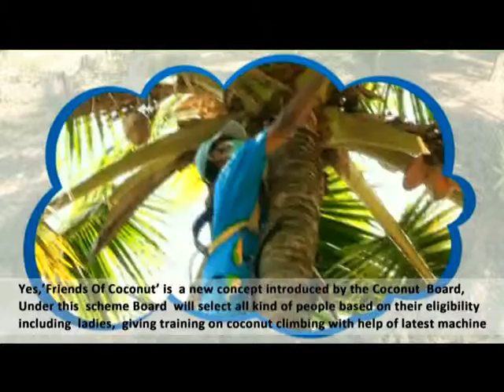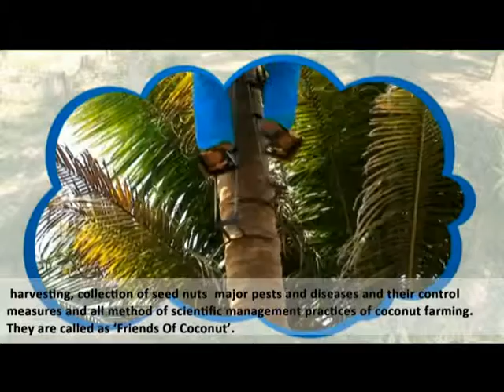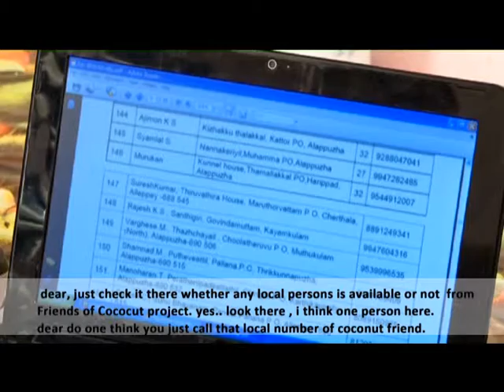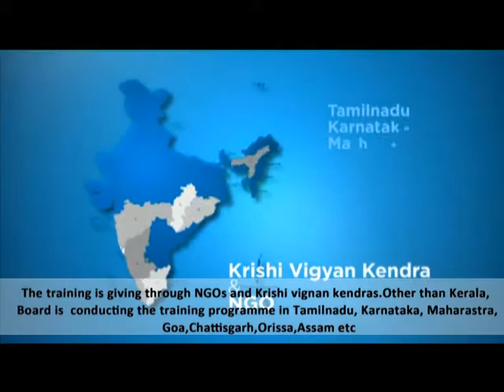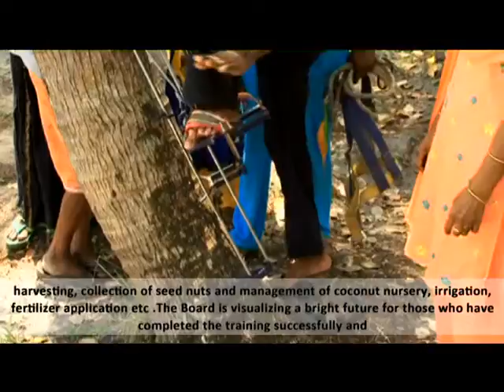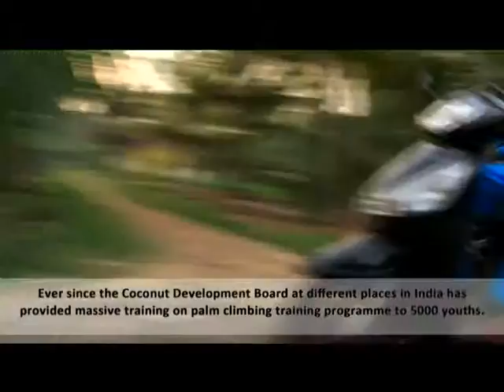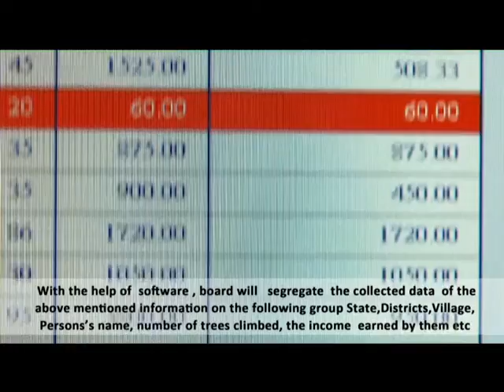Friends of Coconut Tree - Film with English subtitles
Friends of Coconut Tree - Coconut tree climbing training programme by Coconut Development Board